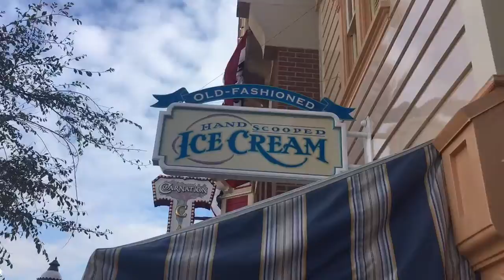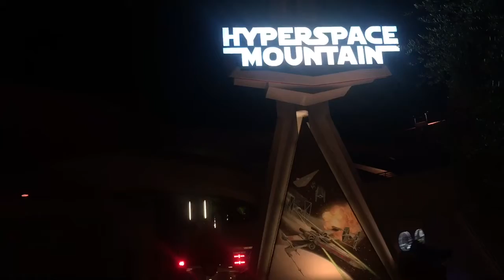Disneyland Vlog #4!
Please give this video a bigg thumbs up! I love you all so much!!